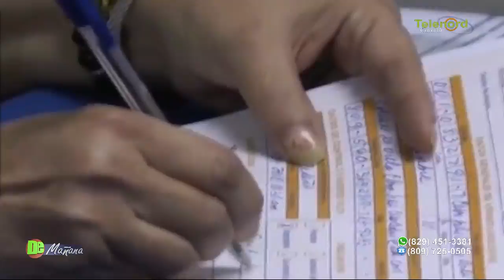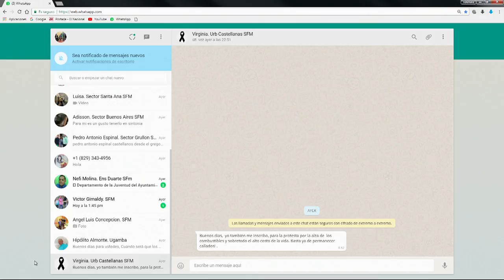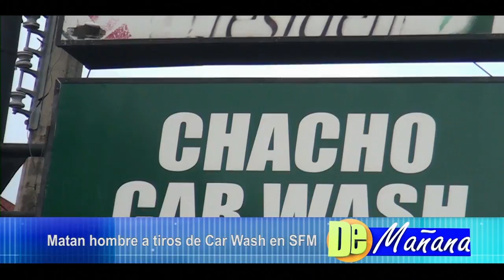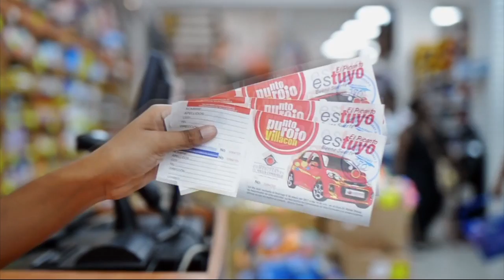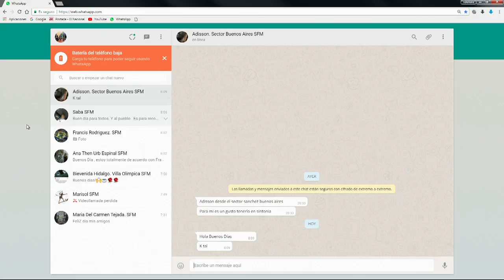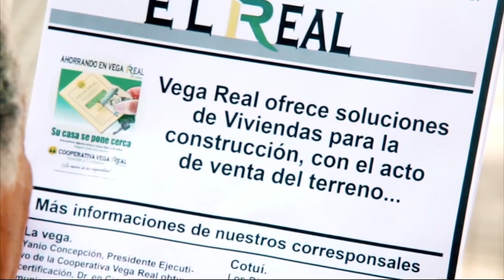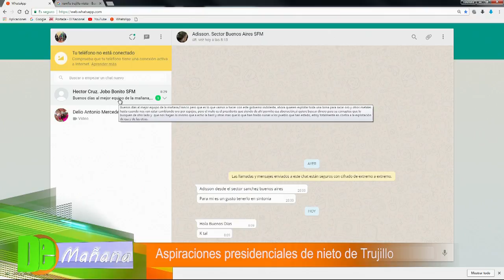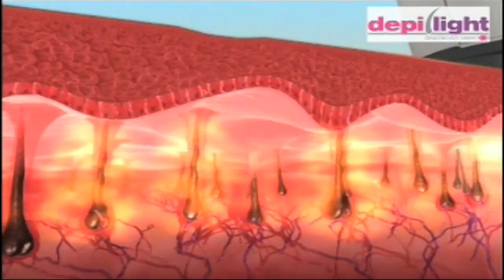DE MAÑANA: Martes 06 /02 /18